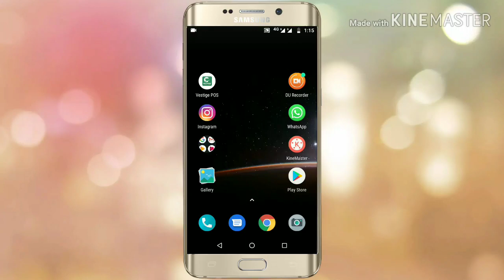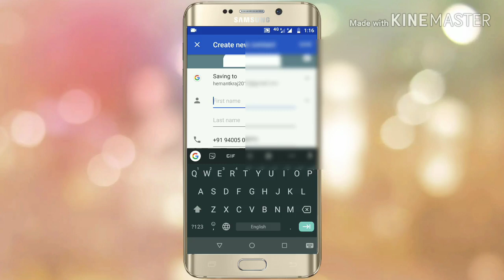How to Save New Whatspp contact in Your Phone/Gmail? How to Add Contacts in Whatsapp l WhatsAppTrick